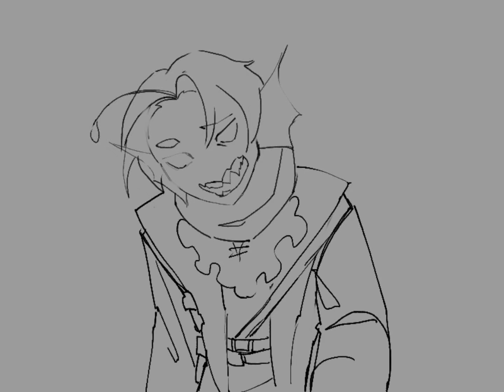Sebastian [Pressure]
Всем русскоговорящим и не очень, если интересны мои картинки